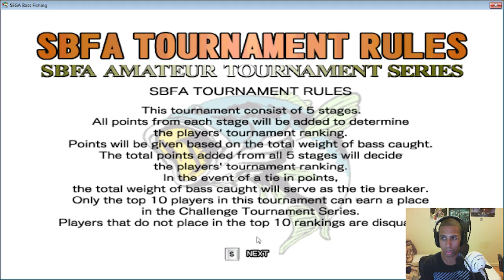Sega Bass (Bouse) Fishing Part 1 -- MaximusBlack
That's a big bitch!